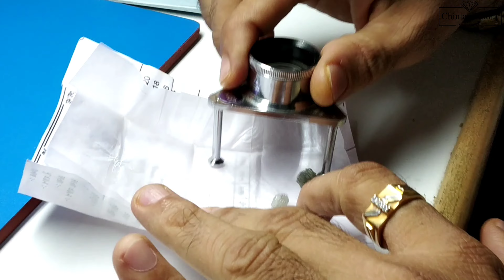Diamond Assortment Number -. હીરામાં એસોર્ટમેન્ટ નંબર | Chintan Dhola